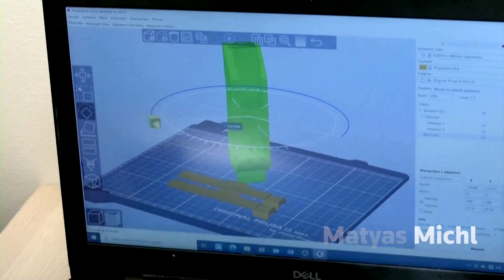Stork learns to live with 3D-printed prosthetic leg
A one-legged young stork is learning to walk on its new 3D-printed prosthesis at a Czech animal rescue station, after the bird injured itself while taking its first flight off a chimney.